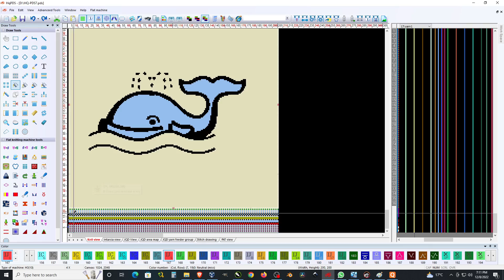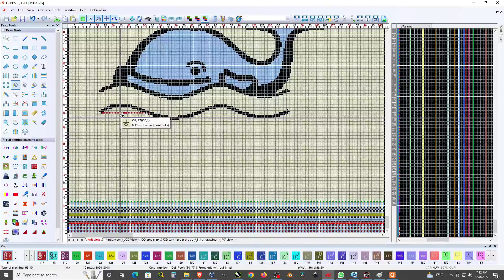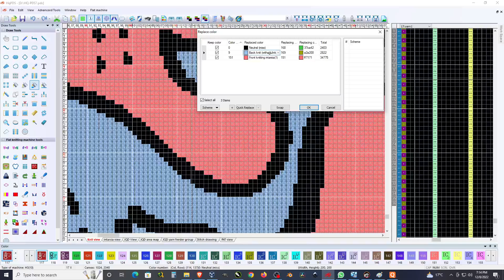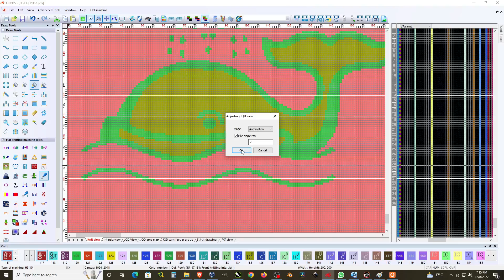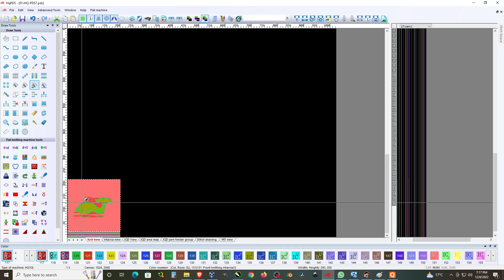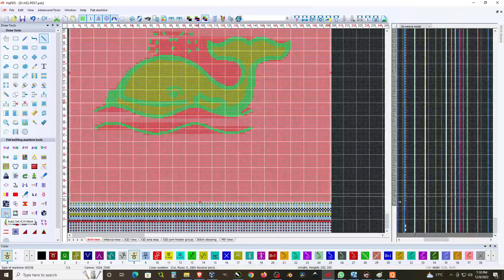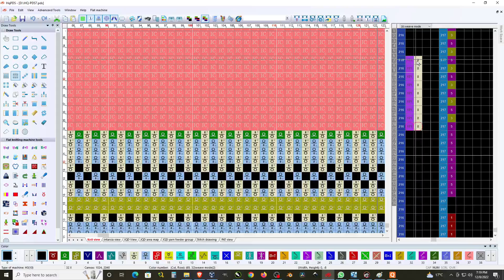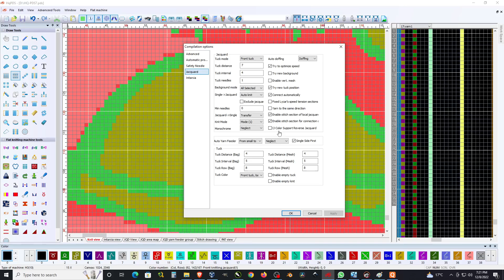Heng Qiang Class 063 INTARSIA jacquard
This is a Chinese software for computerized knitting machine. It name is Heng Qiang PDS. In this video I am teaching you how to knit fabric in this machine.
Qiang PDS.